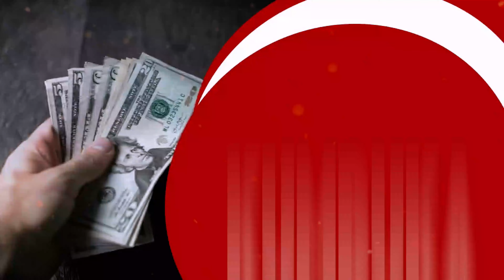VISA VYA KUSISIMUA NDANI YA QURA'AN TUKUFU MUHADHARA DRT. EMAD KADRY ELAYADY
Muhadhara uliyotolewa na Drt. Emad Kadry Elayady Masjid Ihsaan Veternary Temeke Tarehe 08/08/2024, Kwa Lugha ya Kiarabu na Kufsiriwa na Sheikh Hamza Ramadhan kwa Lugha ya Kiswahili. Mada ikielezea visa vya kusisimua ndani ya Qur'aan tukufu ni visa  gani? Inshaallah tusikilize hadi mwisho tupate kuelimika, Tunaomba msambaze kwa wingi ujumbe huu na Allah atawalipeni Inshaallah.